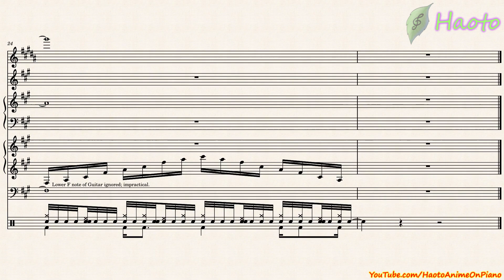Touhou Eiyashou ~ IN Arrangement - Love-Colored Master Spark (Short Version)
I will perform this when I buy a trumpet!!

\ Credits /
[Composition] : ZUN

[Arrangement] : Haoto
[Performance] : Haoto
[Editor] : Haoto

[Special thanks to] :
RE:Composers - His transcription of this song helped me immensely in this music arrangement.

\ My Comments /
[Notices]
This piano arrangement was finished on April 6th, 2021.
This video was decided to upload on March 7th, 2021.

This video was recorded on May 6th, 2021 at 2020 (MYT).
This video was made on May 6th, 2021 at 2058 (MYT), uploaded onto YouTube on at May 7th, 2021.

(January 3rd, 2023) I've fixed the title from "Touhou Eiyashou ~ IN Arrangement - Love-colored Master Spark (Short Version)" to "Touhou Eiyashou ~ IN Arrangement - Love-Colored Master Spark (Short Version)" over the capital error.

[Time Taken]
I forgot how long this took me. But I think it was under 4 hours.

[My Arrangement Comments]
I wanted to make Touhou content. That's why I started making music arrangements of the songs to perform them in real life.
I don't have a Trumpet yet, but I'll definitely perform this song when I buy one.

I made a short version because I'm playing this as a parody rather than an actual performance.
I decided to make Touhou music content on YouTube because there weren't any where people are playing the trumpet.

Now, let's actually about the music arrangement.
The Electric Keyboard doesn't use the pedal, which I was surprised.
I used the Trumpet instead of the Piccolo Trumpet because I'm planning to buy a Trumpet and not a Piccolo Trumpet. Even though I'm fully aware that a normal Trumpet can't play that high.
I don't think the Drum is physically possible though at that tempo, haha.

This is my first time arranging the Drum and I learned how to read Drum sheets now.

[My Comments]
On ScarletFlameFlandre's video, she titled the song in British English instead of American English.
The word "colored" was spelled "coloured" instead.

In case if you don't know who she is, she uploads Touhou music soundtracks on YouTube for more than a decade.

Touhou Eiyashou ~ Imperishable Night - Love-colored Master Spark
IN Marisa's Theme: Love-colored Master Spark
Touhou 8 - Love-colored Master Spark